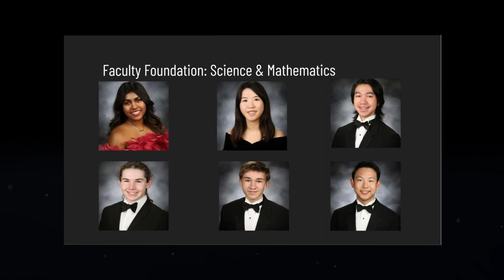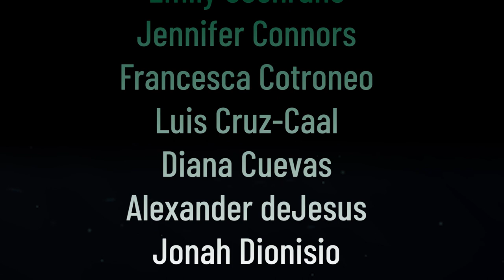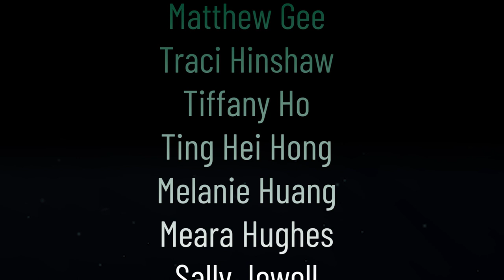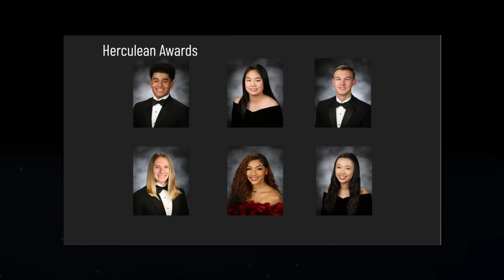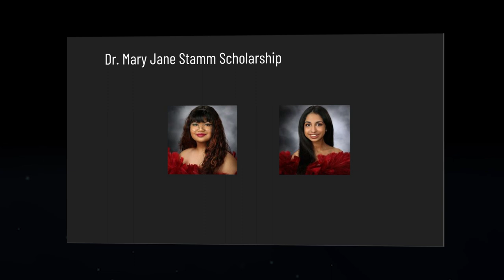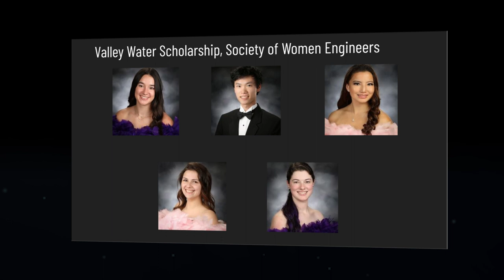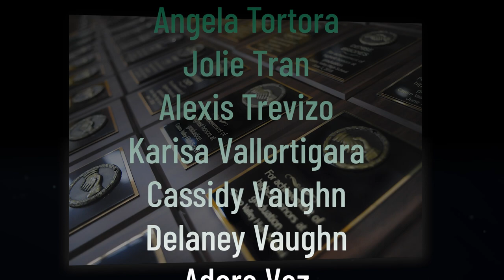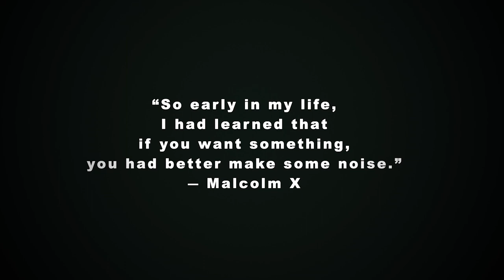Castro Valley High School Senior Awards Night 2021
Thank you for tuning in to celebrate the achievements of our outstanding seniors.  Some awards were, unfortunately, not yet available when we recorded this video.

Also, check out the amazing artwork from our seniors!